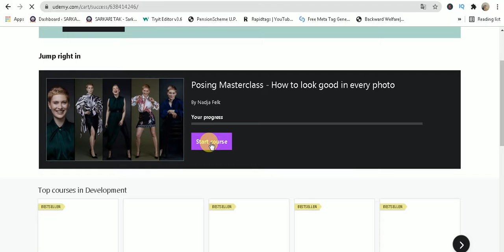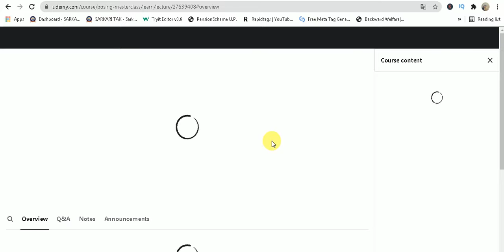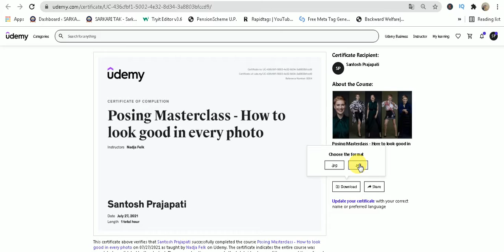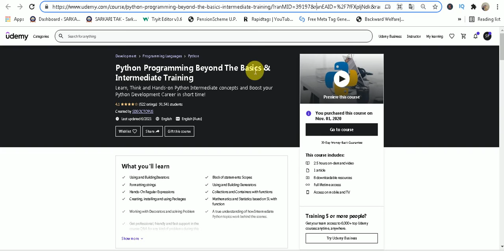Udemy Free Courses With Free Certificate |Udemy Premium Course Free